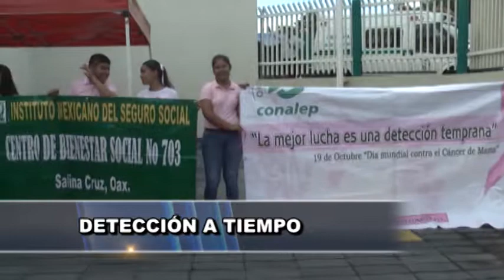BITE MARCHA CANCER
Este viernes alrededor de las 8 de la mañana se realizó una marcha en conmemoración al día mundial de la lucha contra el cáncer de mama, participaron alumnos del CBTIS 25, del Conalep 155, y personal del Instituto Mexicano del Seguro Social, quienes marcharon por Carretera Transístmica, desde el CBIS 703 hasta llegar hasta las instalaciones del IMSS en Salina Cruz.